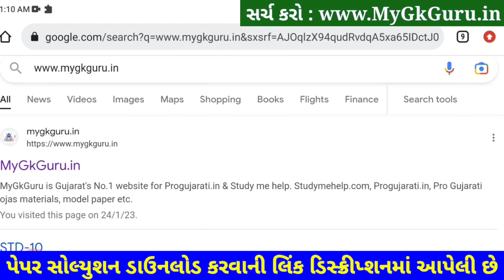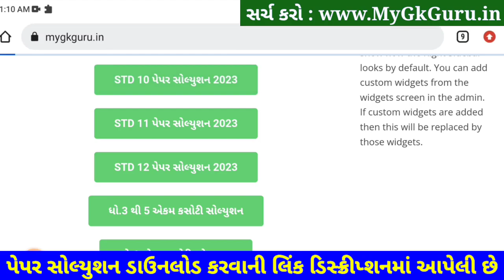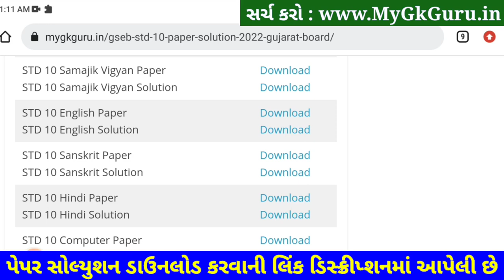STD 10 Sanskrit Paper Solution 2023 Second Exam, STD 10 Sanskrit SVS Paper 2023, Dhoran 10 Sanskrit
STD 10 Sanskrit Paper Solution 2023 Second Exam, STD 10 Sanskrit Paper Solution 2023 February 80 Marks, Biji Pariksha STD 10 Sanskrit Paper Solution 2023 Second Exam February 2023. STD 10 Second Exam Paper 2023.

STD 10 Sanskrit Paper Solution 2023 Second Exam, STD 10 Sanskrit SVS Paper 2023, Dhoran 10 Sanskrit Paper Solution 2023,